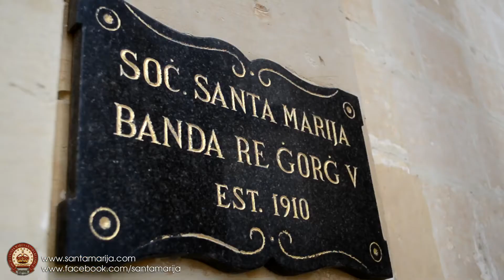Ice-Bucket Challenge f'Diċembru b'risq l-Istrina 2014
Nhar is-Sibt 26 ta' Diċembru 2014, numru ta' membri fi ħdan is-Soċjetà Santa Marija u Banda Re Ġorġ V tal-Imqabba ingħaqdu flimkien quddiem is-sede tal-Palazz Santa Marija sabiex flimkien jieħdu sehem f’ice-bucket challenge, inizjattiva sabiex jiġbru fondi għall-Istrina 2014.

Carlo Sciberras, Segretarju tal-istess Soċjetà, spjega kif is-Soċjetà Santa Marija u Banda Re Ġorp V laqgħet l-istedina tal-President ta’ Malta sabiex il-membri tagħha jagħtu l-kontribuzzjoni tagħhom għall-edizzjoni tal-Istrina 2014. Stqarr li l-klabb tal-adoloxxenti fi ħdan l-Għaqda diġa organizza żewġ attivitajiet għal ġbir ta’ fondi, u li issa jmiss lill-membri li se jkunu qed ikomplu jżidu ma’ dan l-ammont permezz tal-ice-bucket challenge, li inċidentalment seħħ fix-xita.

Is-somma miġbura laħqet l-€1,100.